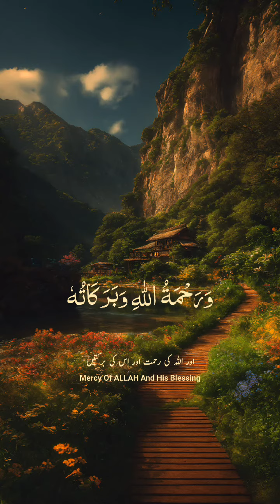Tilawat e Quran